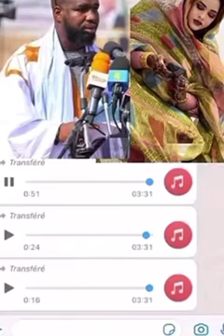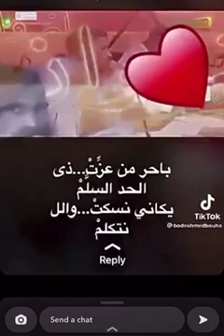مخنث يفضح زوج فوشي بعد عودته لطليقته و فوشي تعلق غضبانة⁦☹️⁩⁦☹️⁩